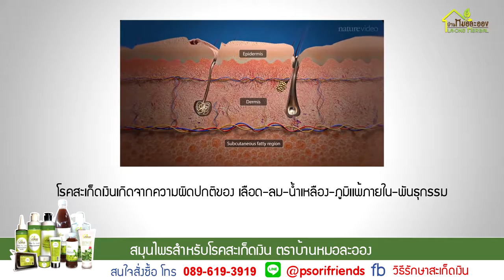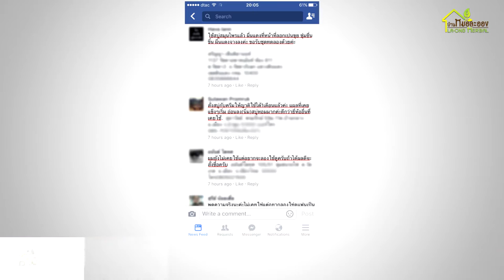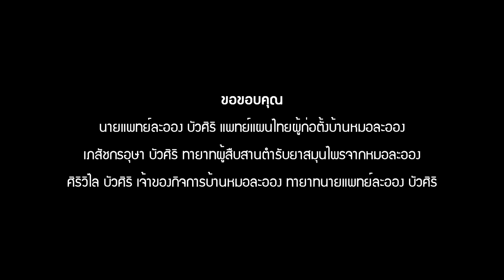VTR โฆษณาผลิตภัณฑ์สมุนไพรสำหรับผู้เป็นสะเก็ดเงิน6